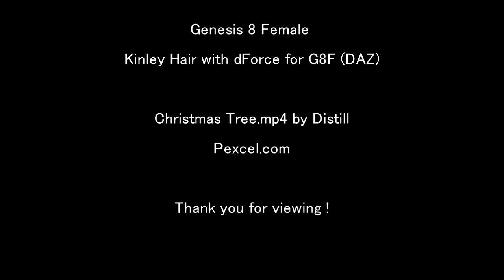DAZ Studioでアニメーションテスト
Maya to DAZ を使ってDAZ Studioでアニメーションを作ってみました。